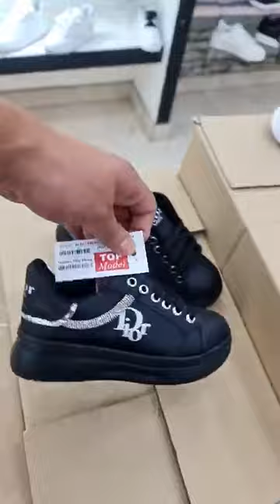محلات النجمة البيضاء للاحذيه الدخول المدرسي 💥😍روسيلاق سطيف